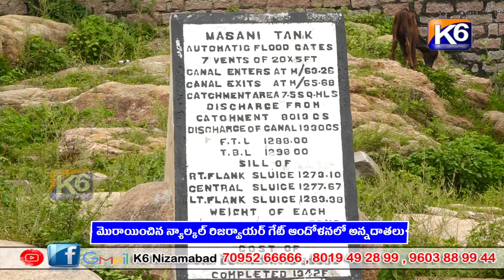మొరాయించిన న్యాల్కల్ రిజర్వాయర్ గేట్ ఆందోళనలో అన్నదాతలు||k6 news 30-07-2023